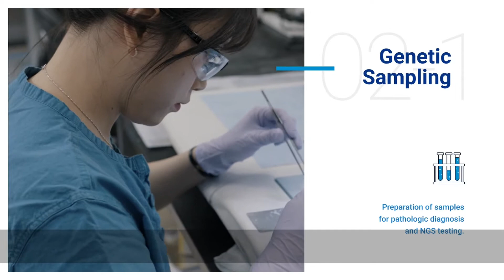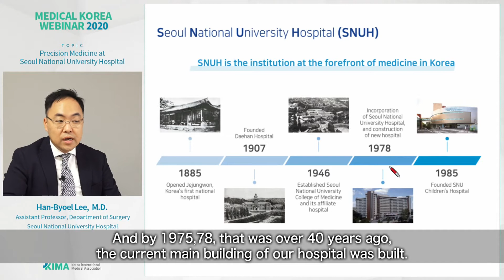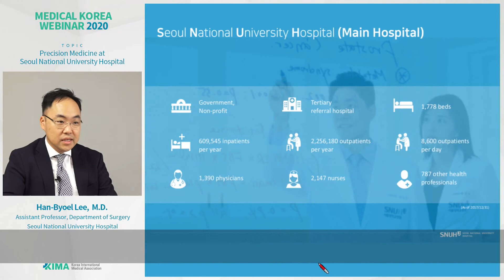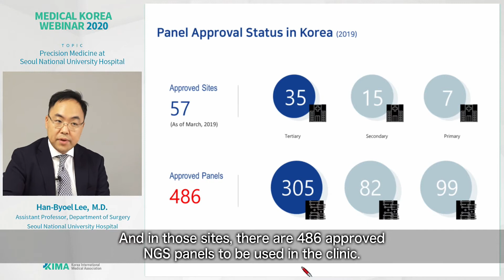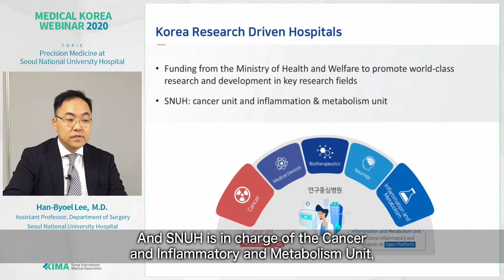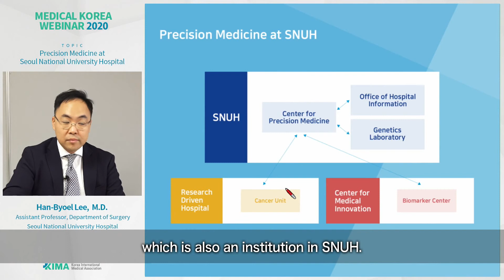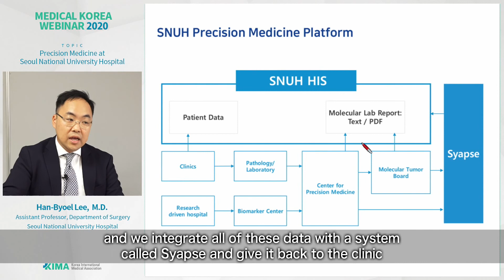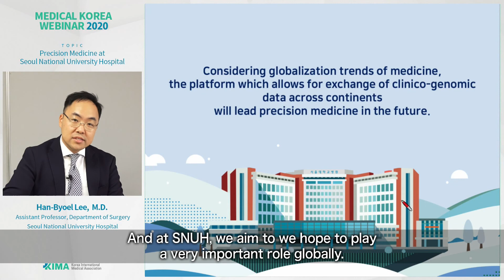Precision Medicine at Seoul National University Hospital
The Center for Precision Medicine SNUH was established in November 2017.
The background was that there are paradigm shifts from evidence-based medicine to genomic data-based medicine, and there is a demand of developing Precision Medicine as the national drive of future growth from the country, and now genome-based Precision Medicine is an indicator for advanced medical innovation.